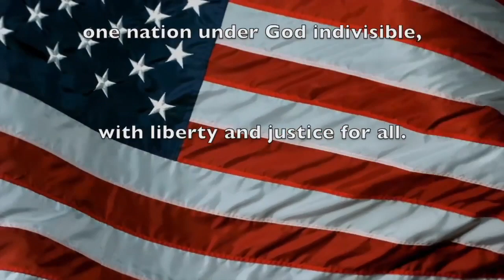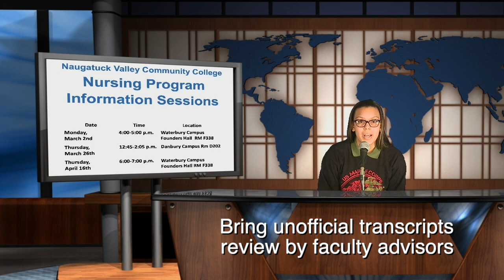FRI FEB 28 MORN ANNOUNCE